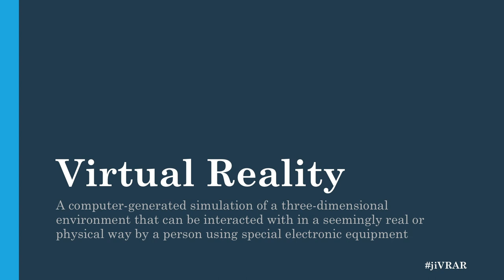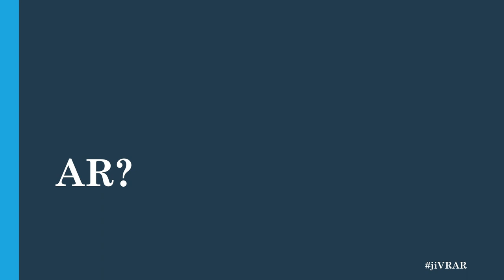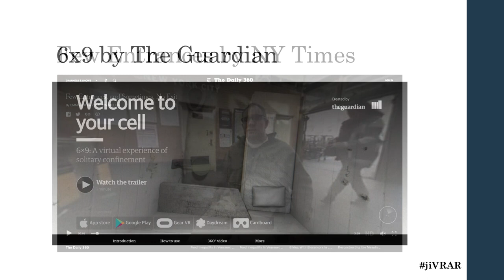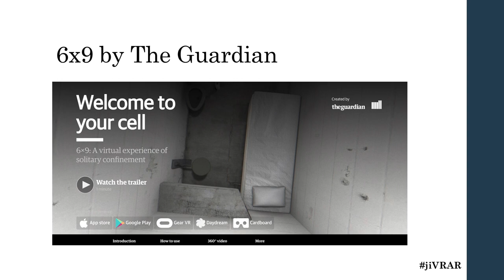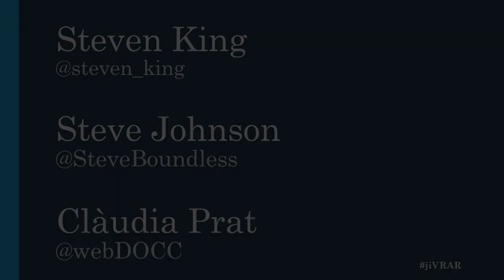J/i 2017 VR & 360 video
J/i 2017 - Virtual Reality Journalism; Creating and Teaching VR and AR Storytelling — Steven King of the University of North Carolina, Steve Johnson of Boundless and freelance producer Claudia Pratt discuss   storytelling in virtual and augmented reality, including CGI environments, 360 video, devices, equipment and software. (Oct. 20, 2017 at the Journalism Interactive Conference in College Park, Md.)